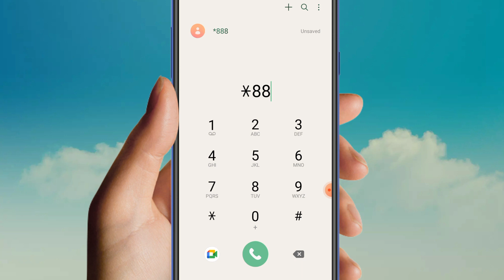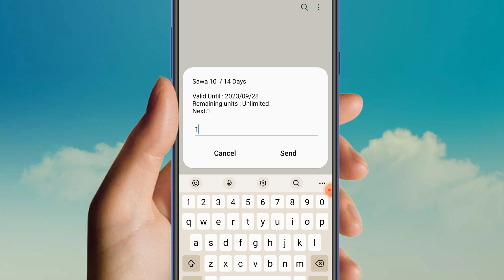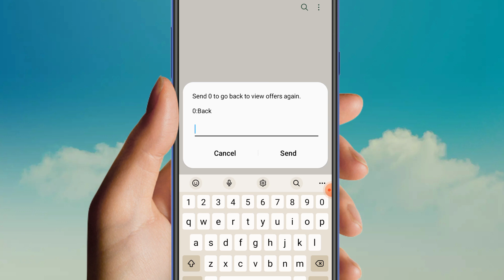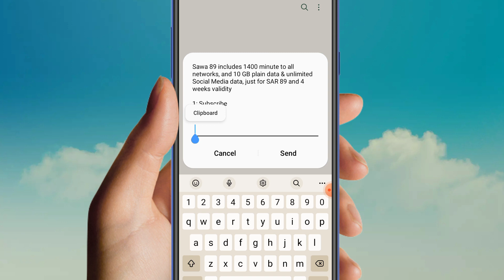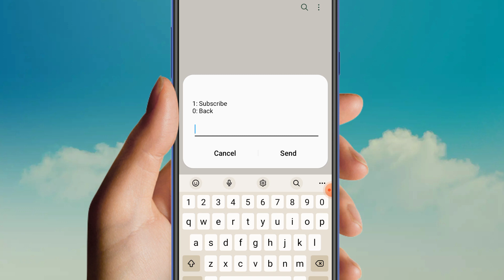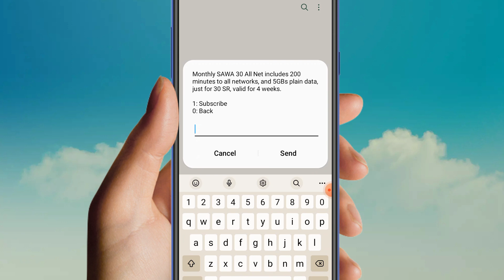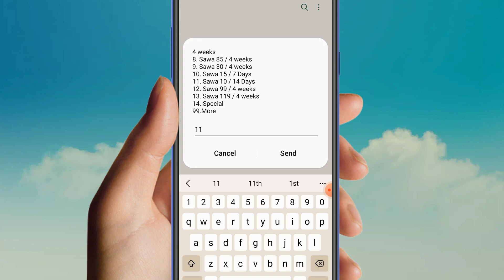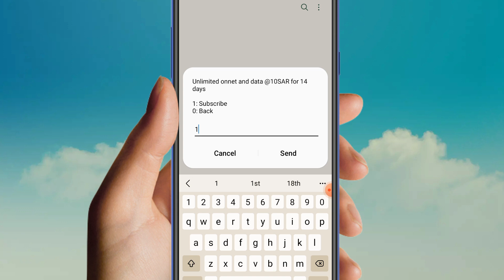STC SIM 10 Riyal Unlimited internet offer 2023 | stc sim🔥best internet offer today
ہیلو دوستو میرا نام عمران ہے اور آج اس ویڈیو میں بتایا گیا ہے کہ (  stc sim🔥best internet offer today  ) اس لیے اس ویڈیو کو مکمل دیکھیں شکریہ ❤️🙏

हेलो फ्रेंड्स मेरा नाम है इमरान और आज इस वीडियो में ये बताया गया है कि ( stc sim🔥best internet offer today  ) तो प्लीज़ इस वीडियो को पूरा जरूर देखें आप का शुक्रिया ❤️🙏

about video

Hello friends my name is Imran and today in this video it has been told that ( stc sim🔥best internet offer today  ) so please watch this video completely thank you❤️🙏

hashtag